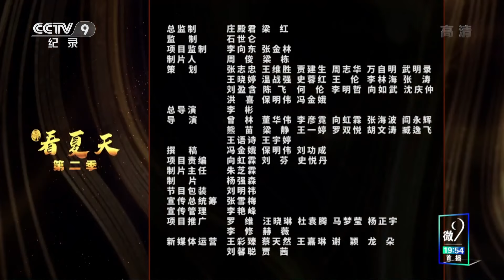《看夏天》第二季 全体注意野象来了！大家伙们能进山谷也能勇闯马路【CCTV纪录】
本期内容：西双版纳的野象谷是少数可以安全看到野生亚洲象的地方。野象谷的亚洲象观测保护小组成员罗兵每天上班最重要的事儿就是四处寻找野象，一旦觉察风险，立即发出警报。

■□节目简介■□
本片镜头聚焦朱鹮、亚洲象、蓑羽鹤、海龟、中华秋莎鸭等珍稀动物，跟随它们一同驰骋蓝天遨游大海，追寻漫长夏日里可爱动物们的神秘足迹，让观众在了解中国野生动植物物种多样性的同时，身临其境，尽览祖国广袤土地上蓬勃生机和野性之美。